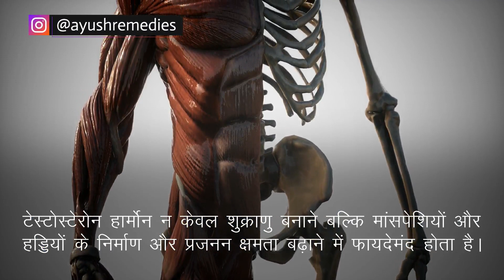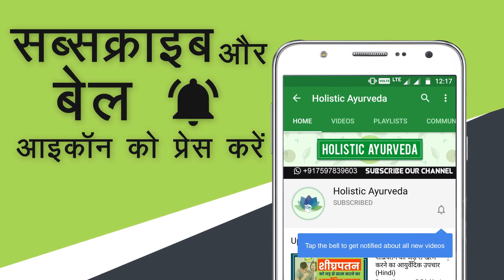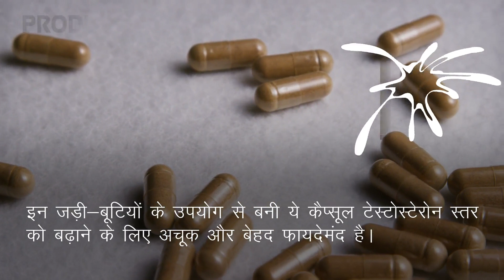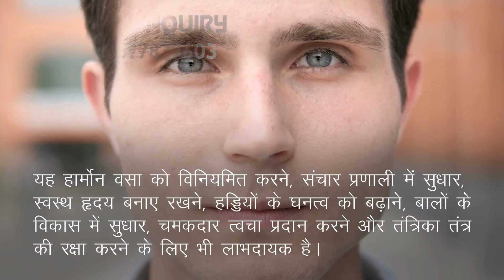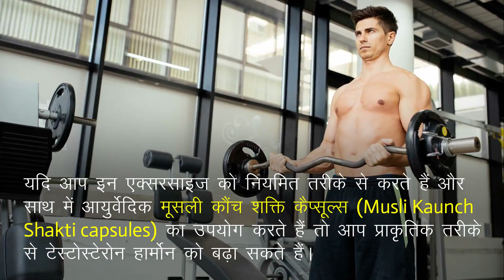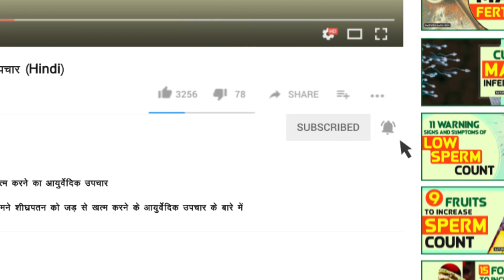TOP 5 Exercises to Boost Testosterone टेस्टोस्टेरोन हार्मोन बढ़ाएं (HINDI)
Best Exercises to Boost Testosterone टेस्टोस्टेरोन हार्मोन बढ़ाएं (HINDI)

दोस्तों, इस वीडियो में हमने टेस्टोस्टेरोन बढ़ाने के लिए एक्सरसाइज एवं आयुर्वेदिक उपायों के बारे में बताया है।

इस वीडियो में हमने टेस्टोस्टेरोन के प्रभावशाली आयुर्वेदिक इलाज के बारे में बताया है। मूसली कौंच शक्ति कैप्सूल्स (Musli Kaunch Shakti capsules) आयुर्वेदिक जड़ी-बुटियों से निर्मित अत्यंत प्रभावशाली उपचार है।

मूसली कौंच शक्ति कैप्सूल्स (Musli Kaunch Shakti capsules) के बारे में अधिक जानकारी के लिए यहाँ जाएँ

⏱️TIMESTAMPS⏱️

0:00 Top 5 Exercises to Boost Testosterone (Hindi)
1:14 टेस्टोस्टेरोन की कमी
1:29 टेस्टोस्टेरोन बढ़ाने के लिए एक्सरसाइज
1:45 शोल्डर प्रेस (Shoulder Press)
2:12 टेस्टोस्टेरोन हार्मोन बढ़ाने की आयुर्वेदिक दवा
3:42 स्क्वाट (Squats)
4:07 वेट लिफ्टिंग (Weight Lifting)
4:25 दौड़ लगाएं (Running)
4:45 डेडलिफ्ट (Deadlift)
6:22 मूसली कौंच शक्ति कैप्सूल्स (Musli Kaunch Shakti capsules)

Videos on Testosterone Boosting in Hindi

इस वीडियो में हमने यह समझाने की कोशिश की है कि टेस्टोस्टेरोन हार्मोन क्या है, टेस्टोस्टेरोन हार्मोन बढ़ाने के उपाय, और टेस्टोस्टेरोन बढ़ाने के आयुर्वेदिक उपाय।

This video explains how to increase testosterone levels in men naturally. You will learn how to increase testosterone in Hindi, best exercises to increase testosterone levels, and the best ayurvedic testosterone booster in India.